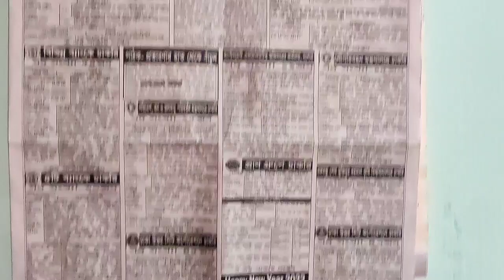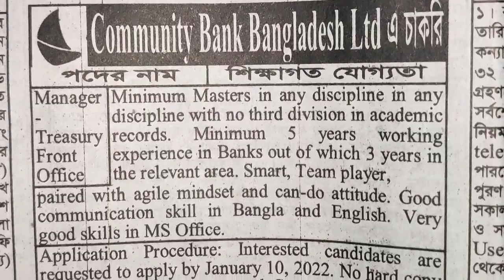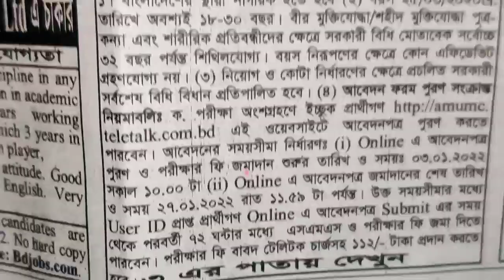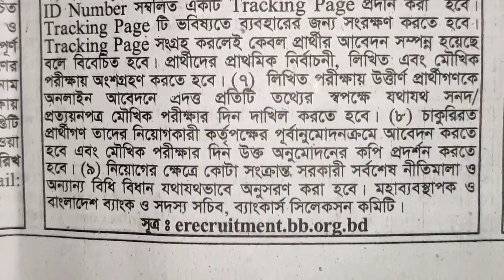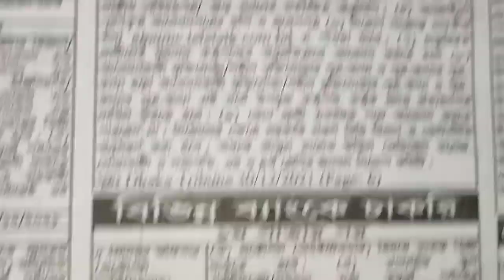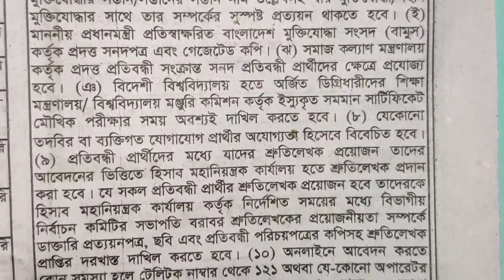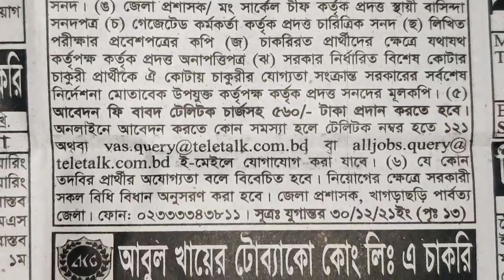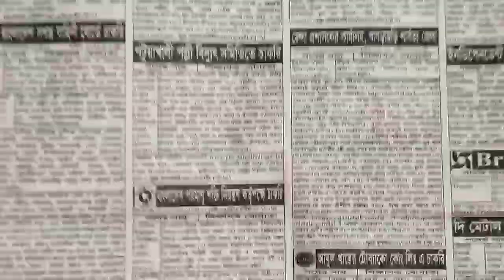৩৬ টি নিয়োগ সহ চাকরির পত্রিকা। Big job circular in this week.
৩৬ টি নিয়োগ সহ চাকরির পত্রিকা। Big job circular in this week.